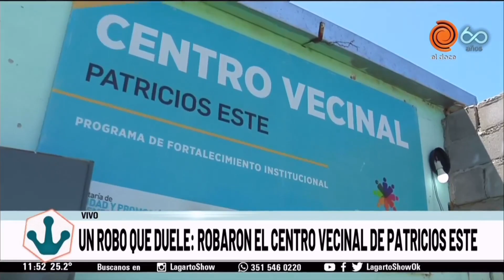Robaron todo lo que había en el centro vecinal de Barrio Patricios Este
Un robo que duele
Las autoridades del Centro Vecinal Patricios Este denuncian el ingreso de los dueños de lo ajeno al lugar.
Los ladrones realizaron un boquete para entrar y se llevaron todo lo que se encontraban a su paso.